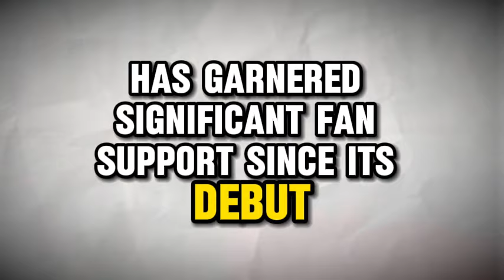Alita 2 trailer movie teaser alita battle angel 2